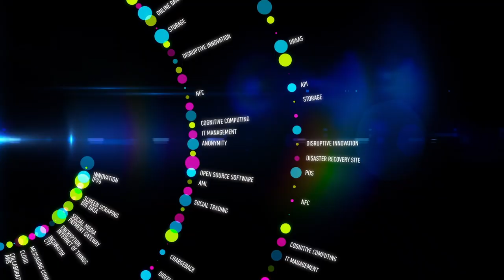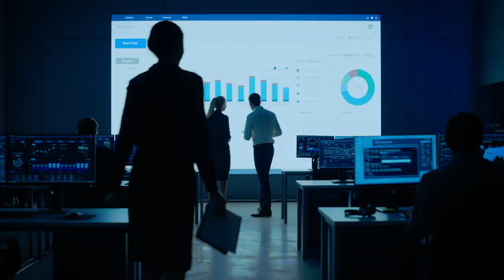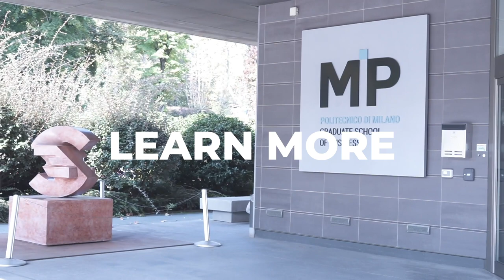iMDT – International Master in Digital Transformation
Be part of the leading generation of professionals of the new digital era: join our International Master in Digital Transformation.